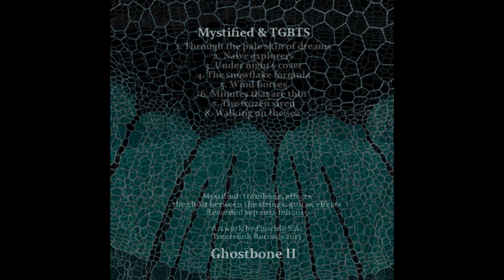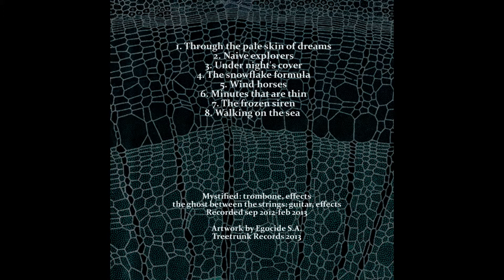The Snowflake Formula (Mystified And The Ghost Between The Strings)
This is an edit of a longer track by Mystified and The Ghost Between The Stings, from their collaborative album "Ghostbone 2".

Sounds used were mainly trombone and guitar.

2013 Treetrunk Records